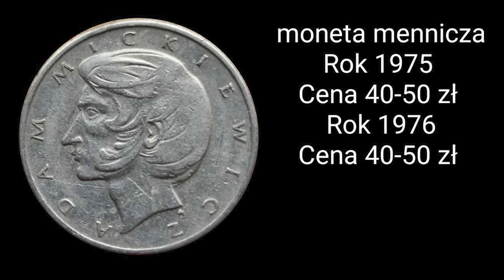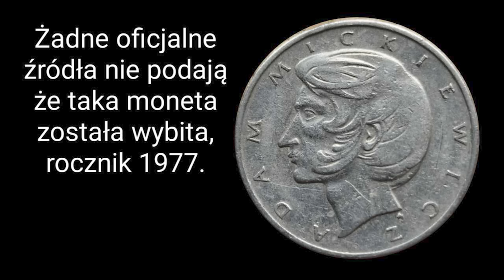10 złotych warte 4620 złotych??? Adam Mickiewicz Nakłady Rocznik 1975 1976 1977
Niesamowita moneta 10 złotych Adam Mickiewicz, Nakłady i ceny tej fajnej pospolitej monety z okresu PRLu, aczkolwiek istnieje jeden rocznik który może być cenny, jeśli ogóle istnieje.